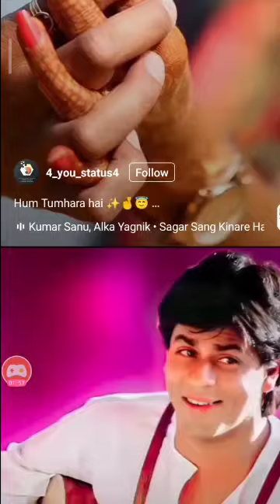Top 20 Romantic Song , New Songs Status, Love Songs, Best Romantic Hit Songs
Cover Topic:

currently ineligible for monetization currently ineligible for monetization 2022

currently eligible for monetisation 2022

currently eligible for monetisation currently ineligible for monetization problem solve

currently ineligible currently ineligible for monetization problem

currently ineligible for monetization technical israr

how to solve currently ineligible for monetization monetization rejected monetization rejected 2022